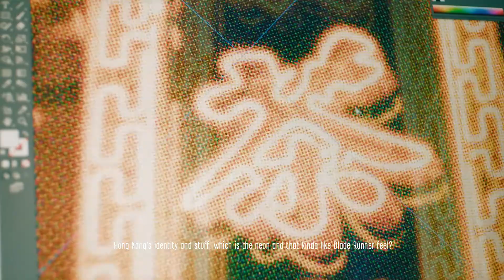Arthur Bray - Dare 02 // PUSH YOUR BEATS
@Arthur_yeti of @Yetiout is back with his second dare and this time we dared him to create a mix-tape in homage to South-East Asian club culture 🇭🇰💿

Click the link in to see the full video and find out more about Palladium Explorers and how they